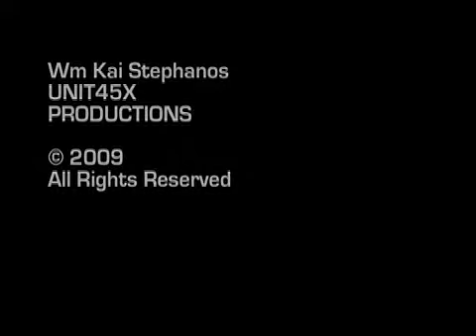'jack dinner shot' © 2009 unit45x production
'jack dinner shot'

Kibera, Nairobi, Kenya, Africa

© 2009
unit45x production